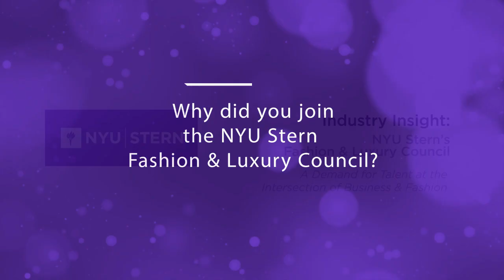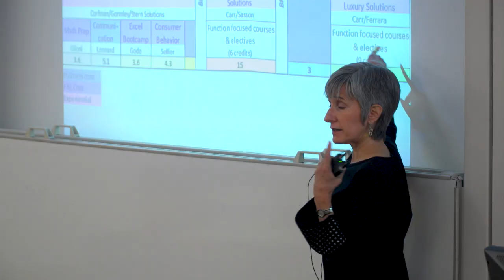Industry Insight: NYU Stern's Luxury & Retail Council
A demand for talent at the intersection of business and fashion.